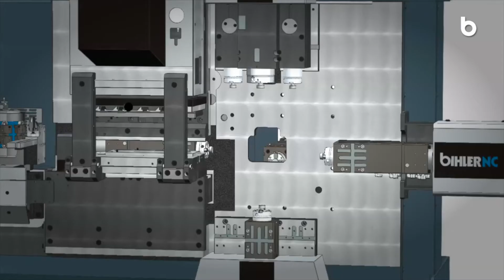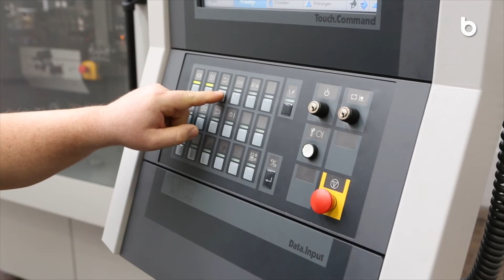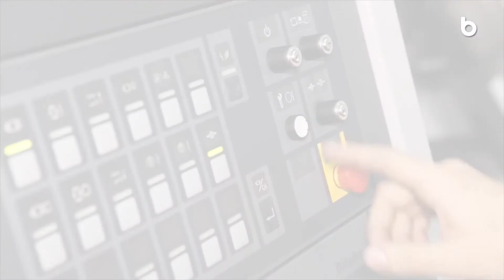Bihler SERVO STAMPING AND FORMING MACHINE BNC 4 (MULTI-SLIDE MACHINE)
Standardized servo manufacturing system for a highly productive manufacture of classical stamped and formed parts
Full tool compatibility with MRP machines (UB2, UB2B, UB3, UB3B, UB4, UB4B)
Significant increase in output
Easier and faster machine set-up
Minimum tooling time
Rapid response to short-term customer requests
Maximum process safety and product quality